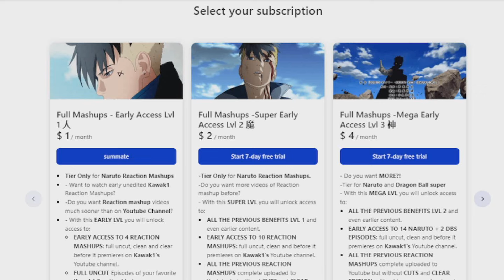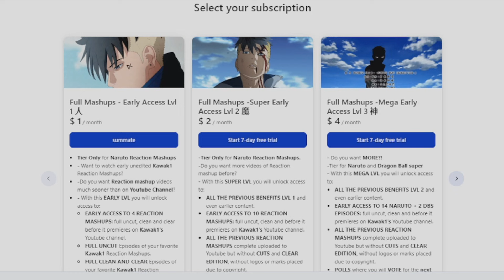ESCAPE FROM PIRATE CAVE! REACTION MASHUP Dragon Ball Episode 54🐲 (ドラゴンボー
✔ EARLY, UNCUT, UNEDITED REACTIONS OG DRAGON BALL EPISODES [1-69] DBS BROLY & SUPER HERO Movies Are up!